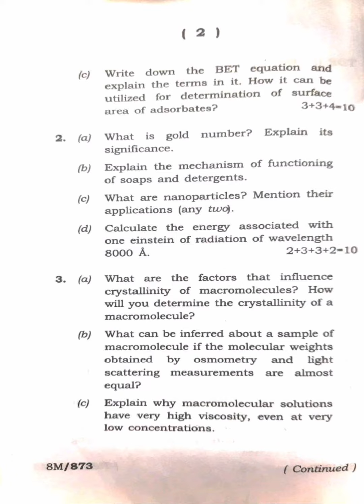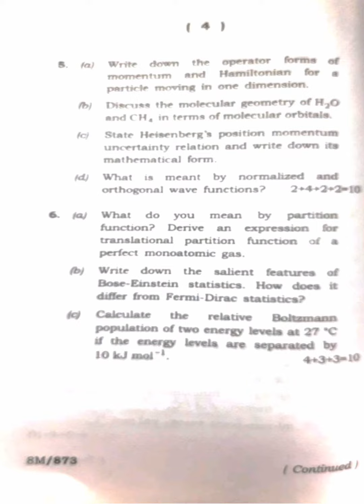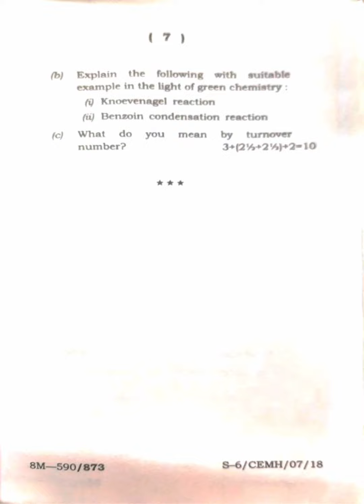Chemistry (Honours) 6th Semester Paper - VII 2018 Tripura University Question Paper